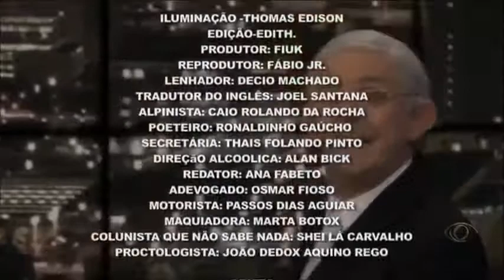Jornal do Bóris